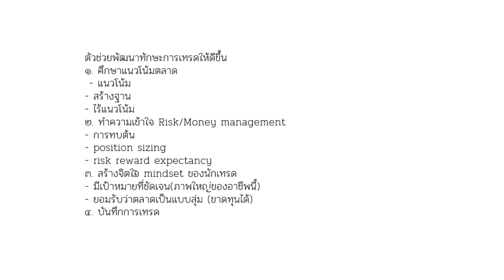4 ตัวช่วยพัฒนาทักษะการเทรดให้ดีขึ้น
trading forex investing trader eBook วินัยนักเทรด มีจำหน่ายที่ mebmarket ครับ